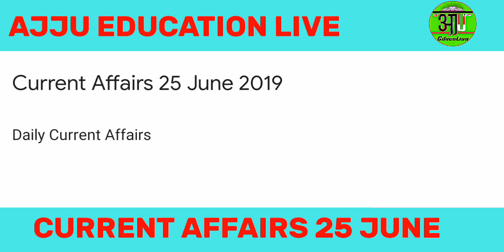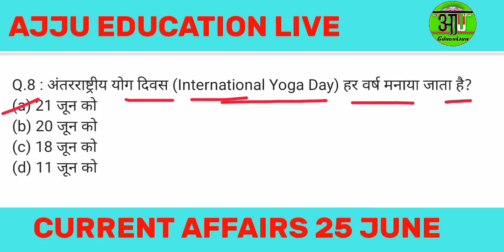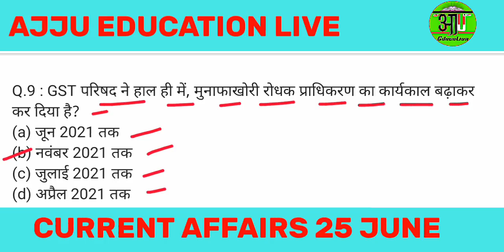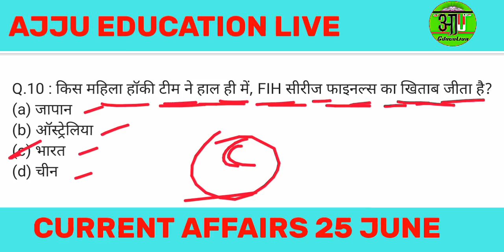Next Dose #2 | 25 June 2019 Current Affairs | Daily Current Affairs | Current Affairs In Hindi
AJJU EDUCATION

My First Daily Current Affairs Class

Daily Current Affairs Class Very Most Important In Ntpc Exam, Railway Group D Exam, And Other Job.

Pdf File Update After Sometime